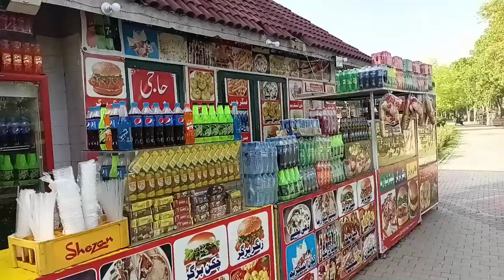Gulshan Iqbal Park Mein Basketball Court Ki Mojoudgi Ka Inkeshaf | DialogueTVPvt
Did You Know There Exists A Basketball Court in Lahore’s Gulshan Iqbal Park? | Believe it or not!